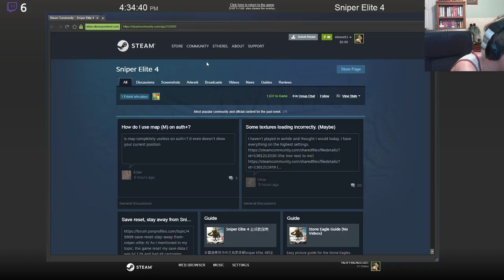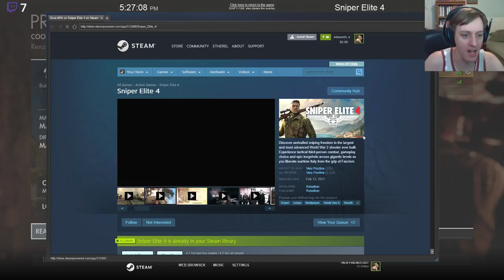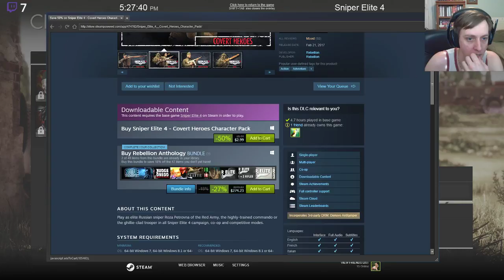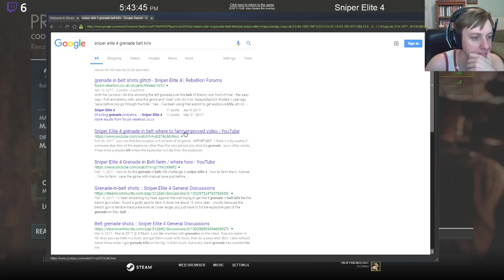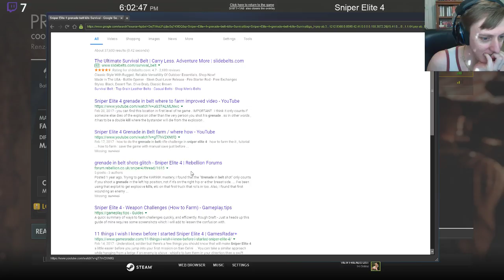"𝔽𝕒𝕣𝕥 𝔹𝕣𝕚𝕘𝕒𝕕𝕖" 𝔹𝕝𝕚𝕟𝕕 𝕊𝕦𝕣𝕧𝕚𝕧𝕒𝕝 || 𝕊𝔼𝟜 P2